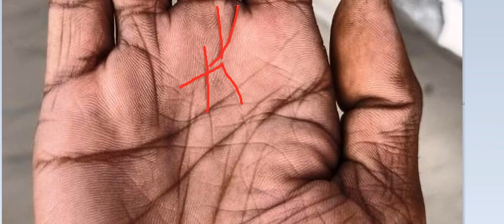प्रेम प्रसंग के कारण सामाजिक बदनामी का योग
Pt. Aashish Sharma (P.hd in Astrology)
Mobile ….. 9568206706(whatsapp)